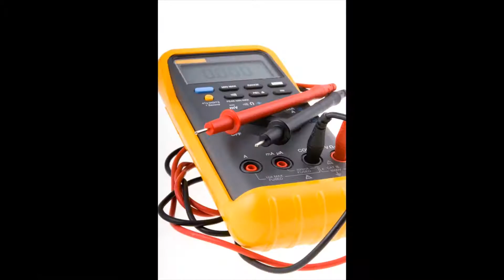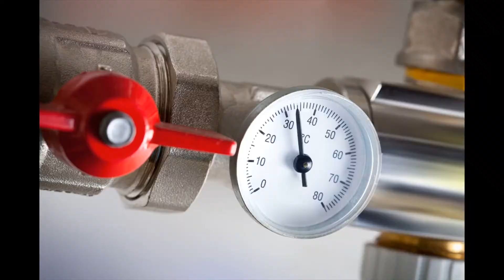Handyman Glassell Park 90065 - Schedule Today – 855 341 6445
For all those little careers - and big ones - around your home and workplace, our handyman service in Handyman Glassell Park 90065 CA Los Angeles County is the company to call. We have skilled and experienced technicians on hand to assist with property maintenance, household maintenance, home improvements and more - all at affordable, competitive rates. Our experienced and fully covered engineers are available in Handyman Glassell Park 90065 and over the surrounding areas and we provide call-out service for emergencies.

Handyman Glassell Park 90065 handyman: residential
Are there careers around your home that require doing, but you don’t have enough time, patience or ability to do them yourself? Why risk injury, or a poor result, with DIY when you can call in an expert? Our Handyman Glassell Park 90065 handyman service is here to assist with all manner of home improvements and repairs. We've skilled workers who can complete carpentry, electrical, domestic plumbing and repair careers for you safely and efficiently - and at budget-friendly rates, too.

We are able to also help if your garage area needs a clear out, if your home needs a deep clean or if you need some assist with assembling or dismantling furniture. There really is no limit to your handyman skills. Keep your home pristine, safe and working as it will with repairs, maintenance and general DIY by Handyman Glassell Park 90065 local handyman team.